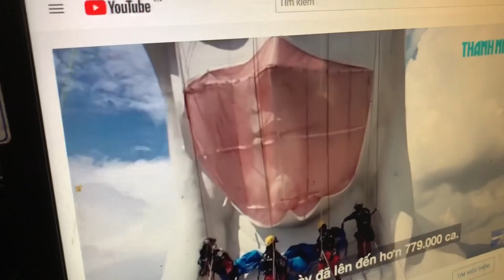Covid-19 là đại dịch cấm hôn nàng tiên cá